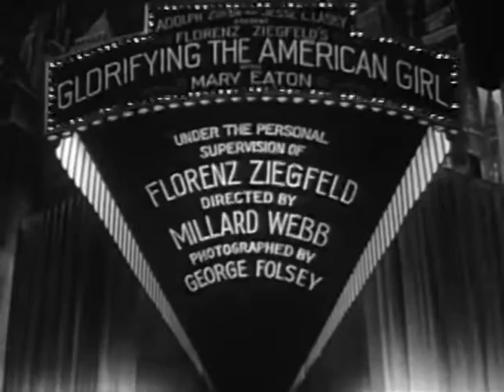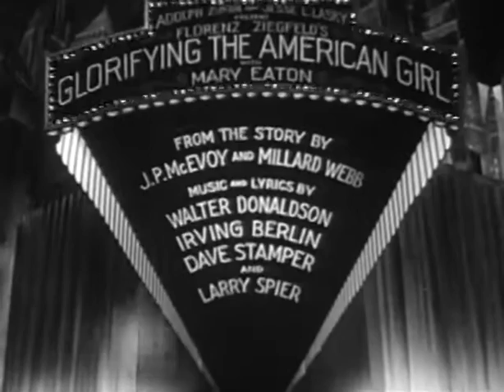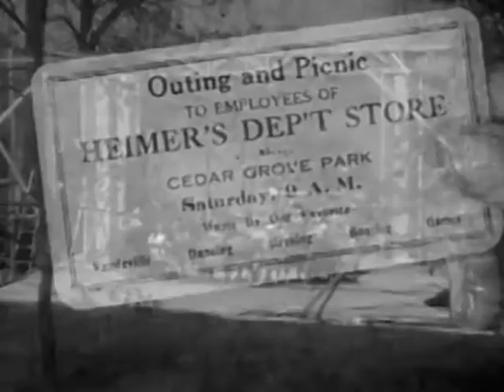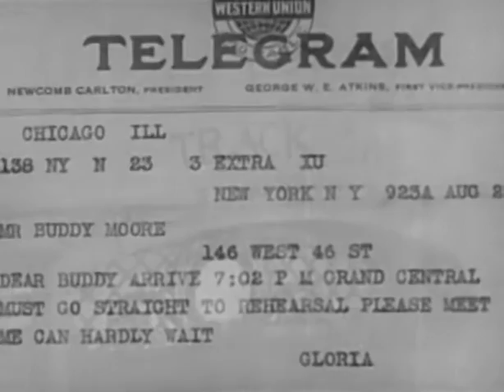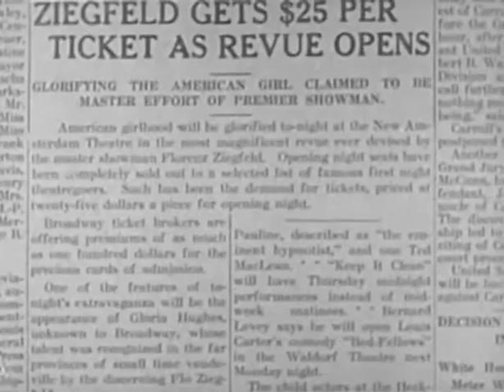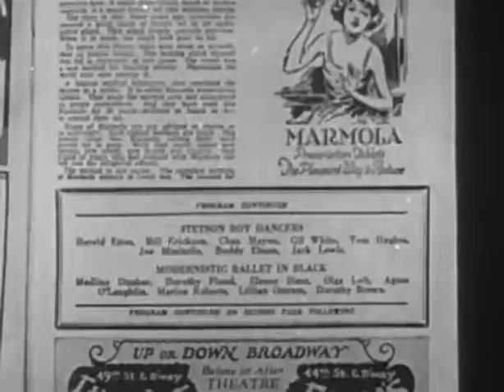Glorifying the American Girl 1929 Comedy, Drama, Musical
The rise of a showgirl, Gloria Hughes, culminating in a Ziegfeld extravaganza "Glorifying the American Girl".